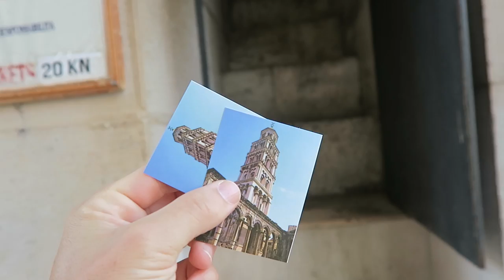First day in CROATIA!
We got a seafood lunch, walked along the harbor, and watched the sunset from a tower!

Our Links

Social Links

Tunes by Comanche - W.T.B.